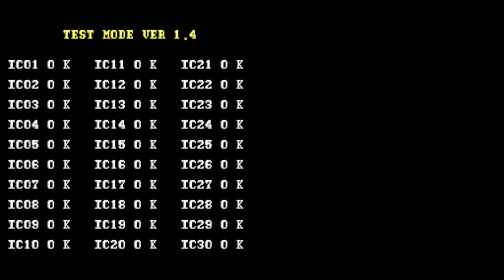Game of the day 3325 Cyber Tank (サイバー・タンク) Coreland 1988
Played on MAMEUI64 0.193, native settings, keyboard.